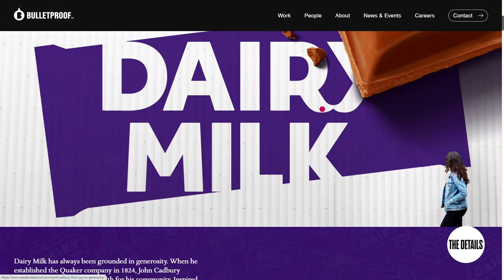We Are Bulletproof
We Are Bulletproof By Bulletproof From United Kingdom
Bulletproof exist to vanquish design mediocrity and make brands more commercially successful. This redesign focused on UX and empowering content-creators to tell compelling and dynamic stories through our Work. 100% driven by a headless CMS.